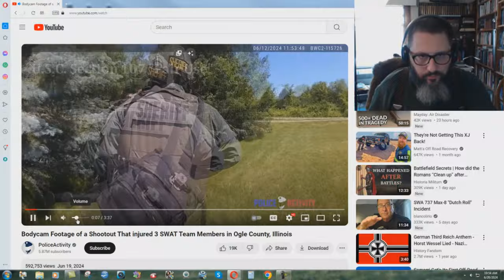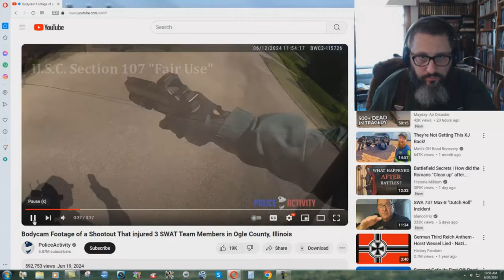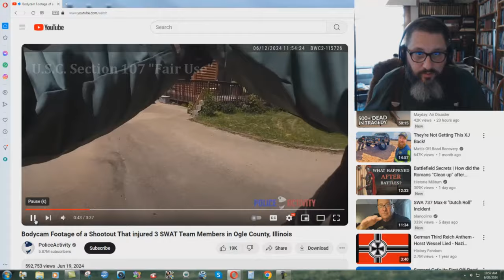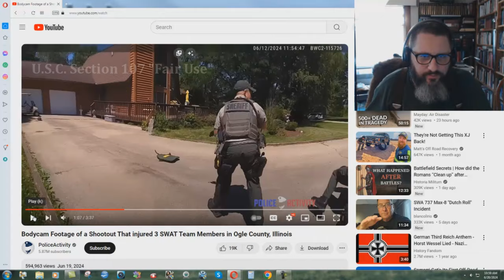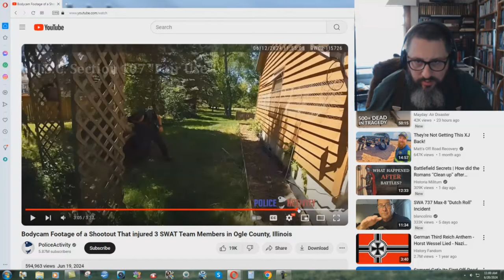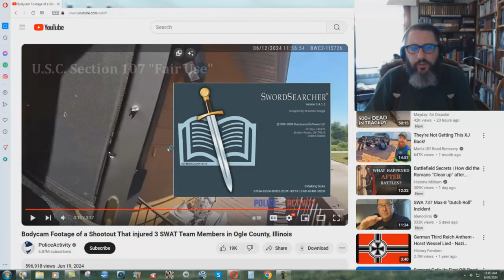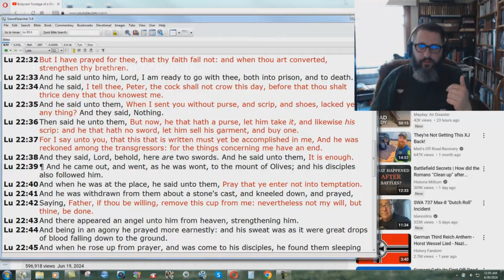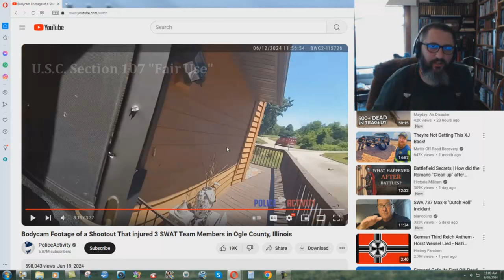This Is Why Gun Confiscation Will Never Work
Jesus Christ told his disciples to buy a sword. Why did Jesus say that? Because life on this earth is very dangerous, and a wise Christian will desire to protect themselves, and those who they love. Of course prayer is the most important thing you can do to stay safe, but there isn't anything wrong with personal defense. In this video I am going to show proof of Police raiding a home, and how it can go very wrong when they come up against an armed home owner. If it is this bad on one home, imagine doing this at every house in America, where gun owners live. Please do not fall for liberal media propaganda on gun control!